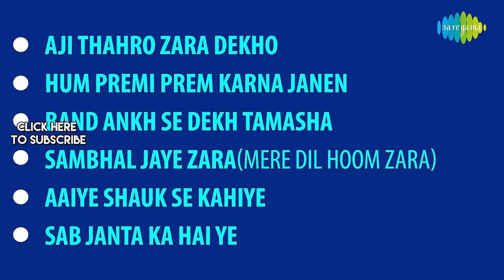Parvarish | Aji thahro zara dekho | Hum Premi Prem Karna | Amitabh Bachchan | Neetu Singh|Full Album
Aji Thahro Zara Dekho, Hum Premi Prem Karna Janen,Band Ankh Se Dekh Tamasha and more from the movie "Parvarish" starring Amitabh Bachchan, Neetu Singh, Vinod Khanna, Shabana Azmi, Shammi Kapoor, Kader Khan, Amzad Khan, Indrani Mukherjee, Tom Alter  should be on your playlist today!

Click to listen to the songs of choice:
00:04 Aji thahro zara dekho
06:31 Hum premi prem karna janen
11:58 Band ankh se dekh tamasha
14:52 Sambhal jaye zara(mere dil hoom zara)
21:57 Aaiye shauk se kahiye
25:19 Sab janta ka hai ye

Song: Aji Thahro Zara Dekho
Album: Parvarish
Artist: Asha Bhosle, Arati Mukherjee, Amit Kumar, Shailendra Singh
Music Director: Laxmikant-Pyarelal
Lyricist: Majrooh Sultanpuri

Song: Hum Premi Prem Karna Janen
Album: Parvarish
Artist: Mohammed Rafi, Kishore Kumar, Shailendra Singh
Music Director: Laxmikant-Pyarelal
Lyricist: Majrooh Sultanpuri

Song: Band Ankh Se Dekh Tamasha
Album: Parvarish
Artist: Kishore Kumar, Amit Kumar
Music Director: Laxmikant-Pyarelal
Lyricist: Majrooh Sultanpuri

Song: Sambhal Jaye Zara(Mere Dil Hoom Zara)
Album: Parvarish
Artist: Lata Mangeshkar, Usha Mangeshkar
Music Director: Laxmikant-Pyarelal
Lyricist: Majrooh Sultanpuri

Song: Aaiye Shauk Se Kahiye
Album: Parvarish
Artist: Asha Bhosle, Kishore Kumar
Music Director: Laxmikant-Pyarelal
Lyricist: Majrooh Sultanpuri

Song: Sab Janta Ka Hai Ye
Album: Parvarish
Music Director: Laxmikant-Pyarelal
Lyricist: Majrooh Sultanpuri